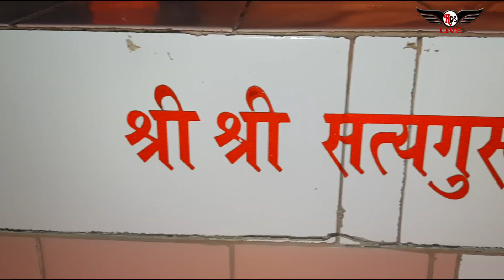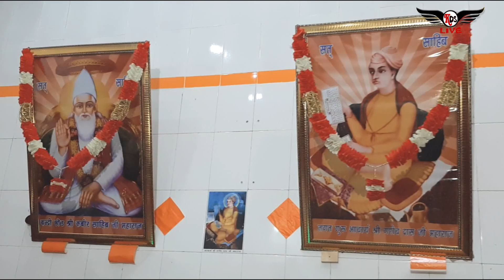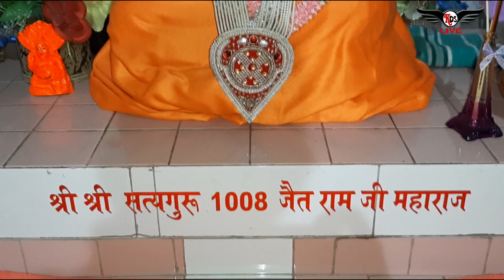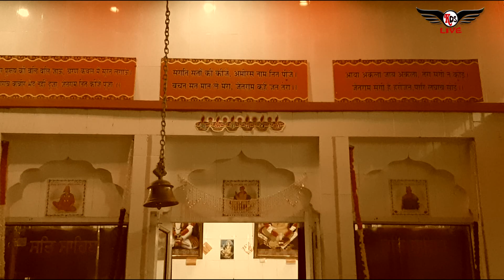Sat Sahib Ji Bhajan Mehatpur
Mehatpur Dham
ਜੇ ਵੀਡੀਓ ਚੰਗੀ ਲੱਗੇ ਤਾਂ ਵੱਧ ਤੋਂ ਵੱਧ ਕਾਮੈਂਟ Like ਕਰੋ ਤੇ ਸ਼ੇਅਰ ਕਰੋ ਜੀ ।Thankyou